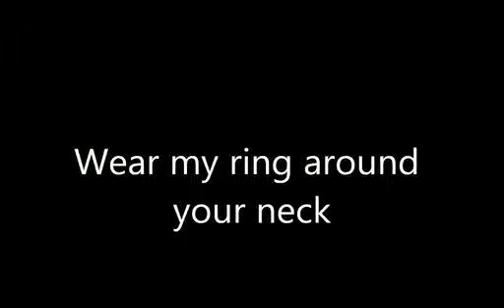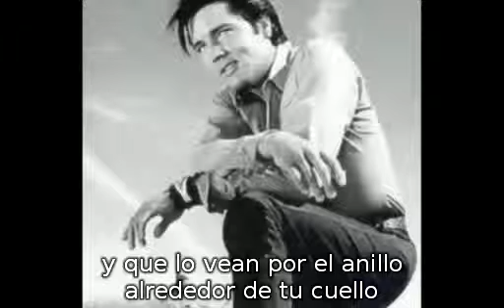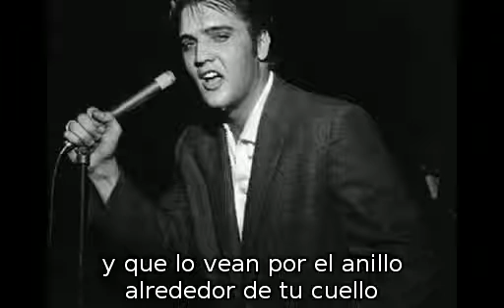Wear my ring around your neck (subtitulado español)